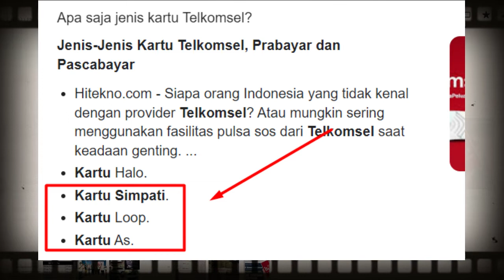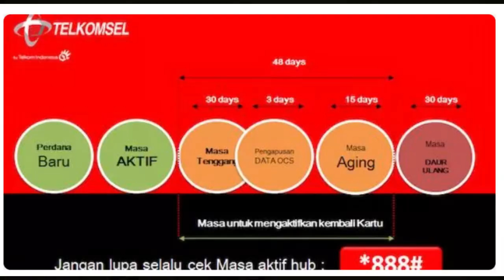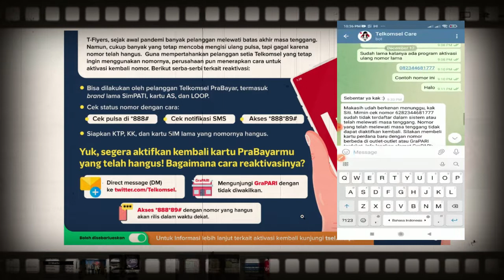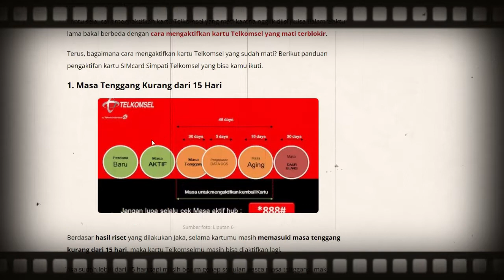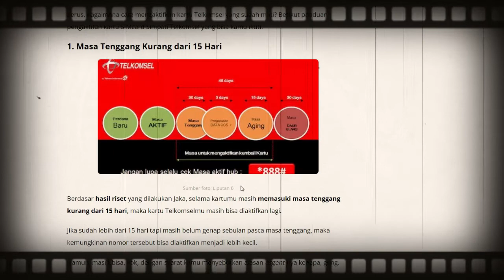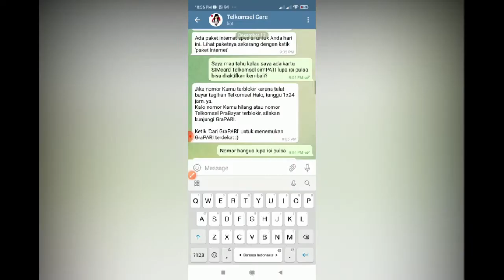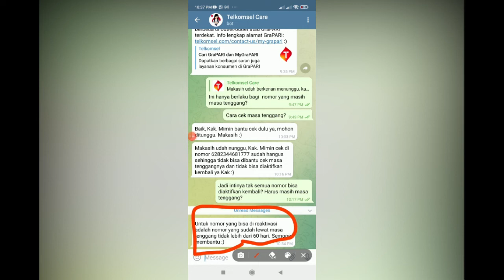Cara aktifasi nomor Telkomsel yang sudah hangus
Mau menang hadiah mobil tiap bulan? hadiah motor tiap minggunya ? makanya ikutan donk undian undi undi hepi nya TELKOMSEL POIN, bagaimana caranya ? simak video baru terkait "cara ikut undian / tukar poin undi undi hepi TELKOMSEL agar bisa menang mobil.

Untuk mengetahui siapa sih pemenang undian undi undi hepi TELKOMSEL bisa di cek di HP kalian simak  videonya dsini
telkomsel,cara mengaktifkan kartu telkomsel yang sudah mati,cara mengaktifkan kartu telkomsel,cara aktivasi nomor telkomsel yang sudah mati

buleadventurechannel
bule muslim channel
Tinyurl.com/bulemuslim